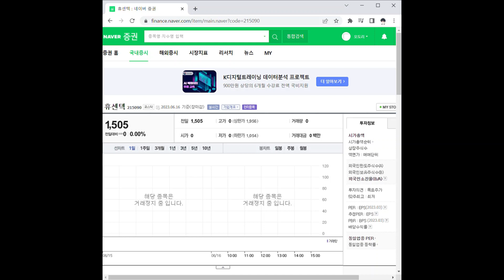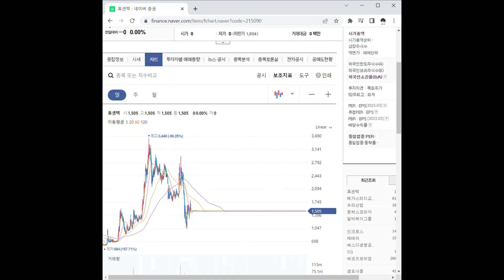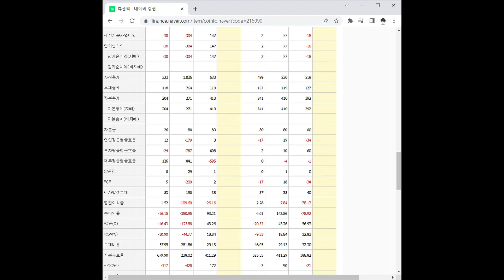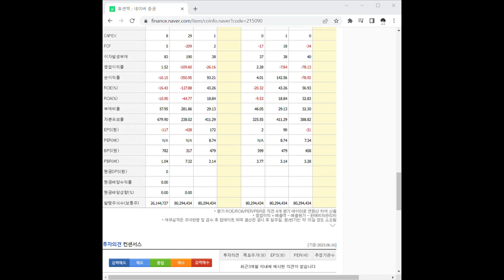215090휴센텍 주가 전망 및 차트 분석